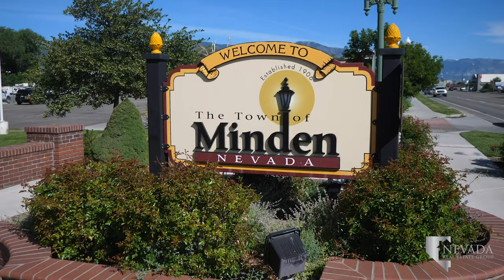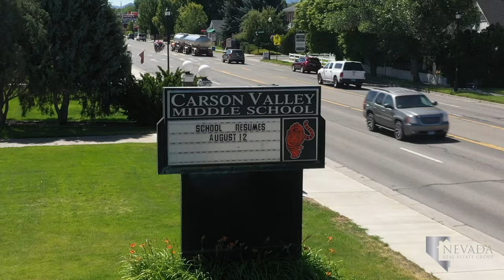Minden - Reno, Nevada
Heinrich Friedrich Dangberg, Sr. founded The Dangberg Ranch in Nevada in 1857. This ranch expanded to 48,000 acres, the largest in the Carson Valley at the time. The H. F. Dangberg Land and Livestock Company was formed to care for the farm and accompanying cattle. It was H. F. Dangberg, Jr. that began building and establishing Minden, Nevada, named for his birthplace in Germany. He planned and mapped out the town before breaking ground, providing a clear grid for the new settlement.

Looking to buy a home in Minden, Nevada?

Minden has continued to grow, connecting to neighboring Gardnerville at the shared welcome sign on U.S. Highway 395. Stateline at Lake Tahoe is just a 30-minute drive from Minden, providing easy access to the Heavenly Shops and the acclaimed Edgewood Tahoe golf course. Carson City is 30 minutes north of Minden, full of rich Nevada history, like the Nevada State Capitol Building and the exhibits of the Nevada State Museum.

When driving along U.S. Highway 395, you’ll find the road lined with great restaurants unique to the area. Overland Restaurant & Pub is a farm-to-table restaurant with a full bar. Enjoy an authentic basque style meal at J T Basque Bar & Dining Room. Abby Jo’s Cafe Girasole is a quaint mom and pop style sandwich, soup, and salad shop. Julio’s Restaurant or Topaz Lodge Steak House are two excellent choices for fine dining in Minden.

Minden Elementary School serves younger students of the community before they head to Carson Valley Middle School. The school is the former site of Douglas High School. At one point, the Carson Valley Museum served as the high school for both areas. The Douglas High Tigers found their current home on Highway 88 in 1975. Their big rivals are the Carson High Senators. The Douglas County School District building calls Minden home, serving the students of Minden, Gardnerville, Genoa, Stateline, Zephyr Cove, and Glenbrook.

The Carson Valley Golf Course is 10 minutes south from the center of Minden. The 18-hole golf course opened in 1965 and is now a staple to both Minden and Gardnerville. Next door is the Carson Valley Country Club, serving a unique blend of high-class American pub and steakhouse fare with a Basque twist.  Carson Valley Swim Center is a favorite recreation center in the community. It offers a pool with water slides and diving boards, a lap pool, a rock-climbing wall, and a fitness center. You can enroll your children in the swim school or adults can sign up for lifeguard & CPR training. The Gardnerville Skatepark is the only recreational facility of its kind in the area, making it convenient to Minden’s skaters and bikers on the weekends.

Nearby, Lampe Park of Gardnerville is a highly active recreational area covering 32 acres. Lampe consists of three softball fields, two hardball fields, a soccer field, two volleyball courts, as well as two tennis courts. You’ll find the area busy on weekends around the many barbecue pits, picnic areas, and a playground. The upper-age teams of the Carson Valley Little League call Lampe Park’s fields their home fields.

The corner of Lampe Park has a Walgreens and Yogurt Beach in the parking lot at the intersection of U.S. Highway 395 and Waterloo Lane. Across the street, you’ll find a shopping center that includes Grocery Outlet Bargain Market, Smiths, Raley’s, Hunan Chinese, and Pho Chopstix. Less than a mile away on U.S. Highway 395 is a Walmart Supercenter near the Carson Valley Medical Center.